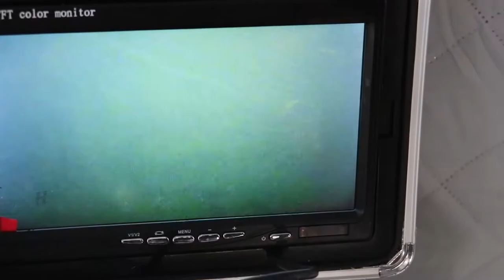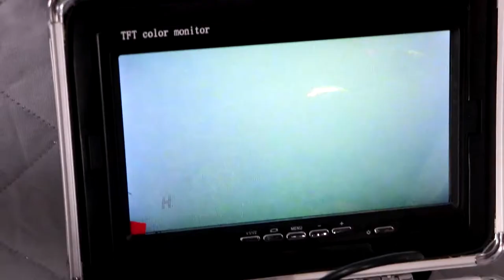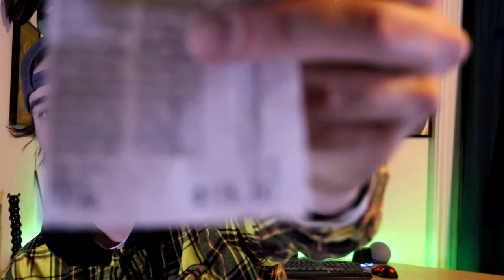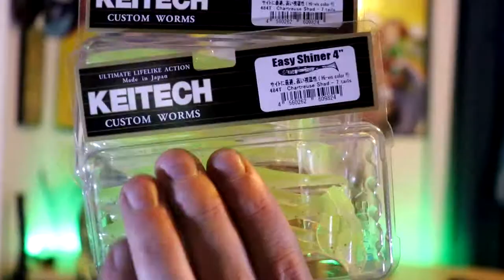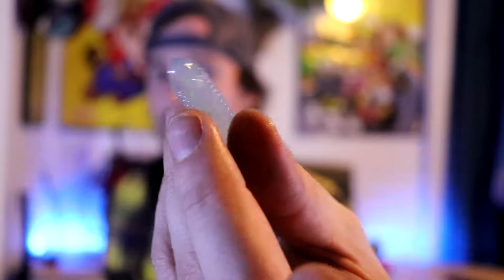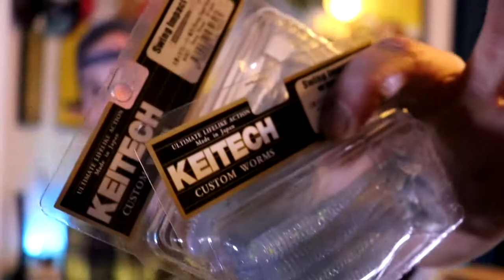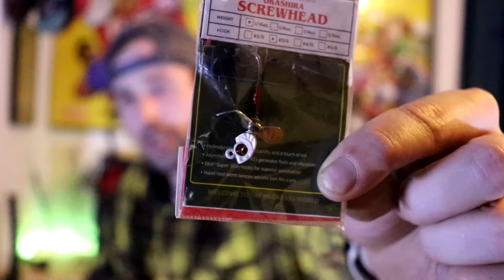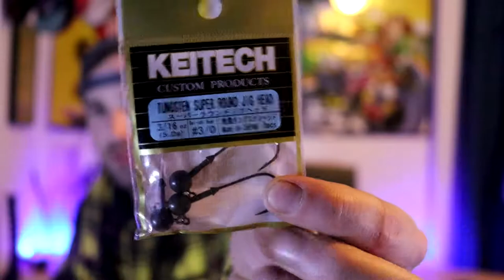HUGE Keitech Swimbait Un-bagging from Dick's Sporting Goods + "RARE" Chatterbait #2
Whats going on everyone? In this video of Desch I go to a frozen river to try and catch some pike under the ice. I only end up catching a small bass and that was it so I decided to do a little unbagging from DSG.